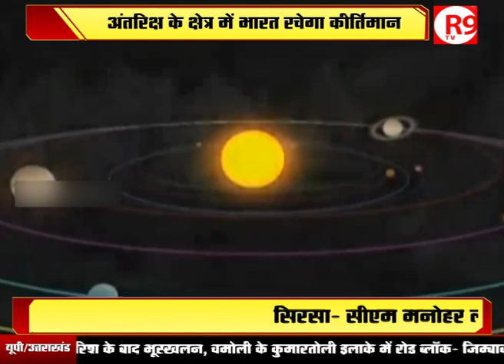Chandrayaan 2: Isro Going to Make History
चंद्रयान 2 मिशन अंतरिक्ष की दुनिया में भारत के लिए एक ऐतिहासिक मिशन है... इस मिशन का मकसद चंद्रमा के प्रति जानकारी जुटाना और ऐसी खोज करना है... जिससे भारत के साथ-साथ पूरी मानवता को फायदा हो।